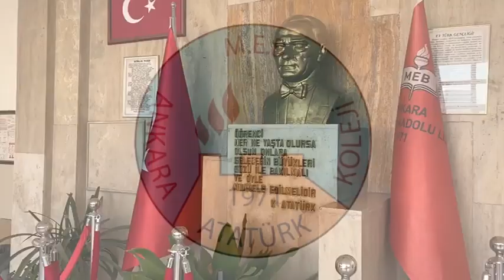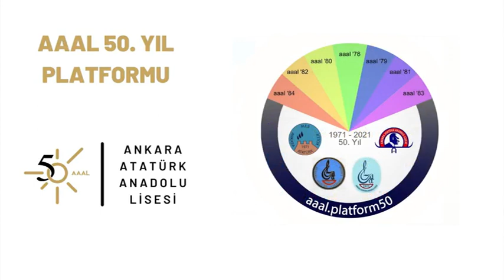Ankara Atatürk Anadolu Lisesi 50 yaşında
Aaal.platform50'nin düzenlemekte olduğu etkinlikler